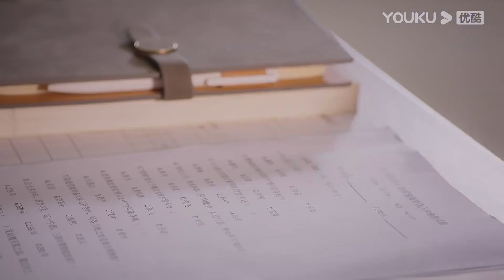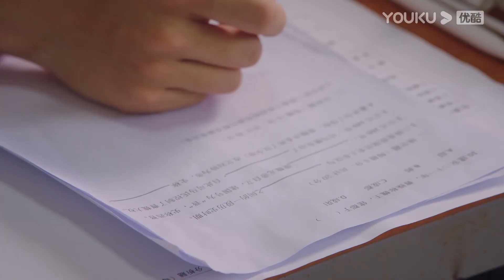"مساعدة النجوم"｜ذات يوم عندما يشعر النجم بالغيرة، هناك دائما رجل وسيم يظهر الحب للمساعدة!｜YOUKU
【مساعدة النجوم】تخشى يو تشي ياو ياو، وهي طالبة بارزة في قسم الكلاسيكيات، أن تتم مراقبتها في الأماكن العامة عندما تتحدث في الأماكن العامة. ومن أجل علاج مرض القلب، اتبعت نصيحة أفضل صديق لها وذهبت للاشتراك في برنامج مقابلة نفسية، ولكن بشكل غير متوقع، دخلت غرفة المقابلة بالصدفة وأصبحت نجمة. مساعد يو شي المتفرغ.

بطولة: صن زي وان/لو يانغ يانغ/تشين بينغ وان لي/وانغ لو تشينغ/شو هي ني/هان دان/كونغ شياو مينغ/زانغ تونغ/ياو جون زي/شياو آي/شي شينغ يانغ/شياو يو ليانغ

الحلقات: 24